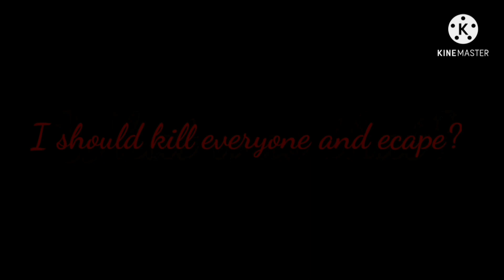Torturing Ron||Harry Potter||Gacha Culb||✨original ✨